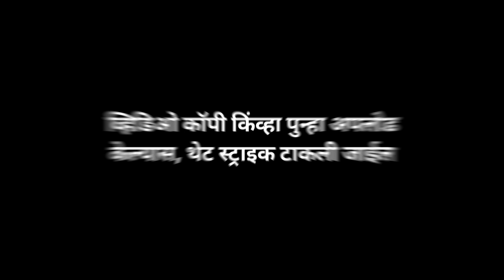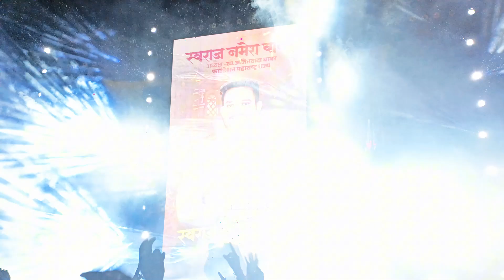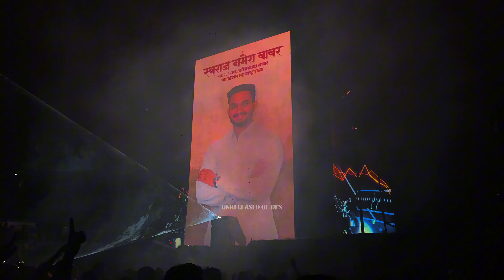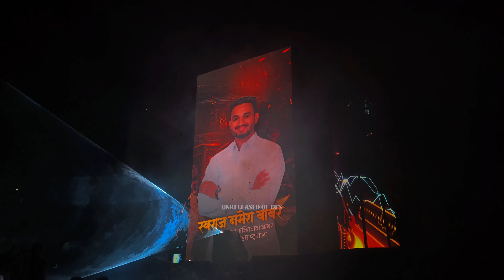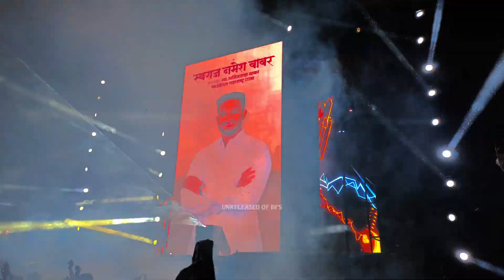MEYER SOUND PANTHER SERIES | DAHIHANDI UTSAV 2024 KATRAJ,PUNE#dj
MEYER SOUND PANTHER SERIES | DAHIHANDI UTSAV 2024 KATRAJ,PUNE
You send me your songs and your track on my gmail

        UNRELEASED OF DJ'S